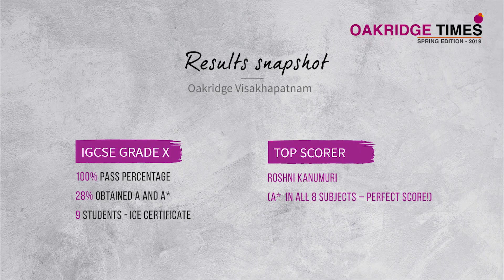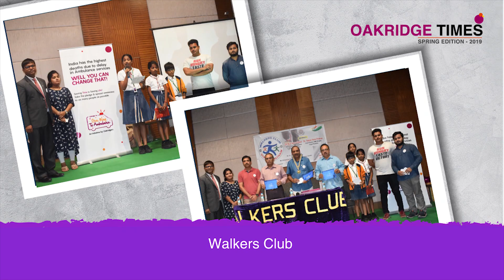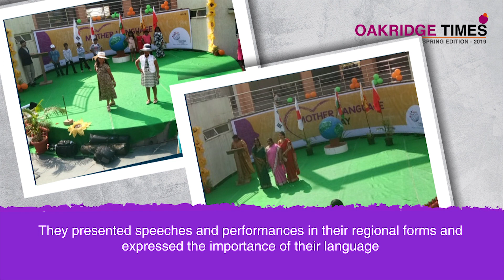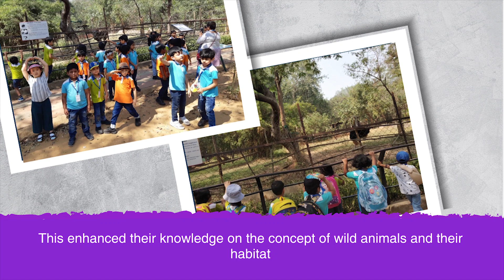Oakridge Newsletter - Spring Edition 2019 - Visakhapatnam Campus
Read our latest Newsletter on updates of all the happenings at Oakridge International School Visakhapatnam Campus during the months of Febuary through May 2019.

oakridgeinternationalschool, with just a decade of presence, has garnered a strong repertoire to become one of the best international schools in the country. The prestigious international school was started with a mission to build a community of leaders, over a foundation of shared beliefs, values and ethos.

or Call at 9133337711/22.